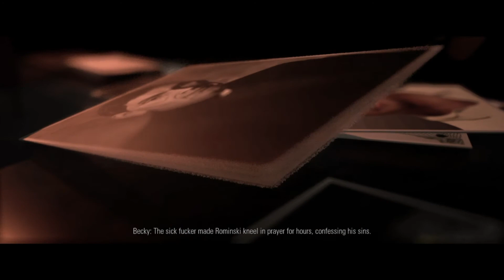Trapper Strikes Again l Hidden Agenda PS4 Commentary Part 2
Hidden Agenda is a game that you can use your tablet or phone to control the characters of the game. Who is the real killer and will you make the right decision that will either save you or kill you.